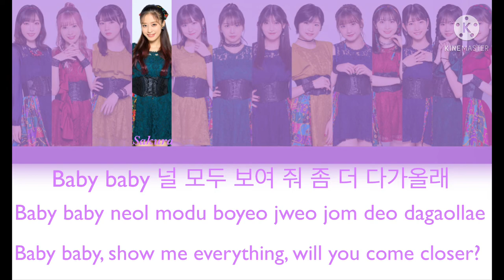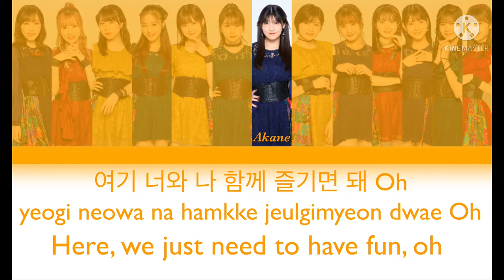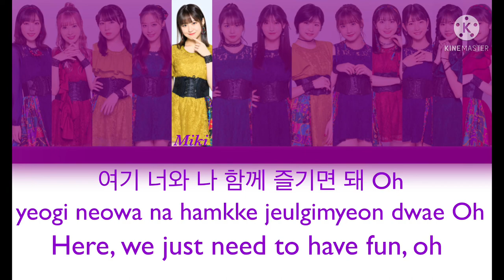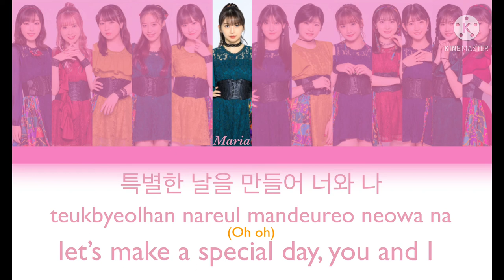How Would Morning Musume '22 Sing "Holiday" by Girls' Generation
hello I am not dead :,)
This video took 2 months to do, just cause I'm SOOOOOOOOOO busy aaaaaaa
I'm just glad to finally get this video over with and upload it.

Song: Holiday
Artist: Girls' Generation
Group: Morning Musume '2

My Girls Generation/SNSD Bias: Hyoyeon
My Morning Musume Oshimen: Ikuta Erina